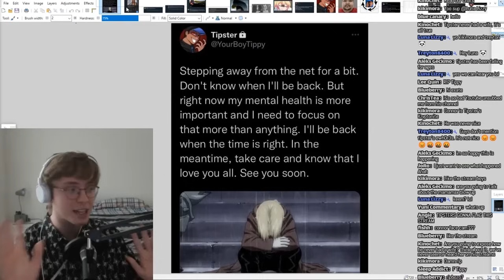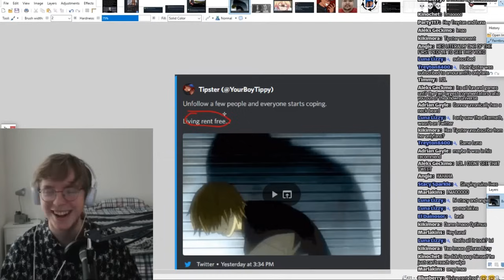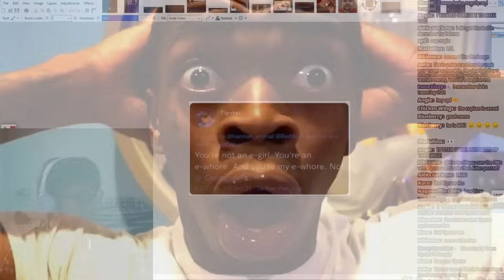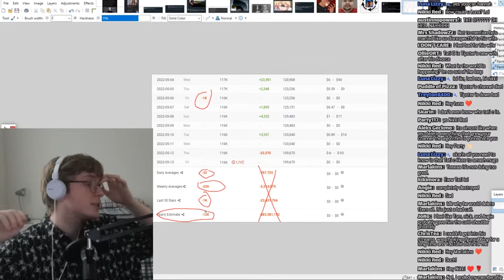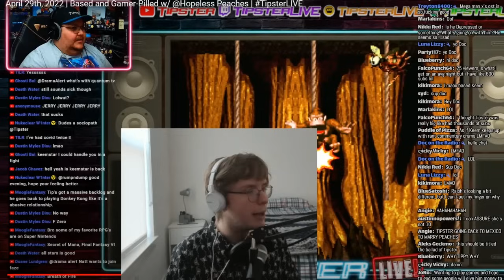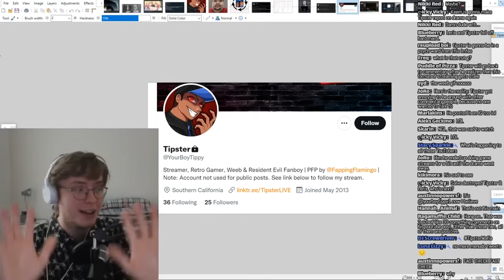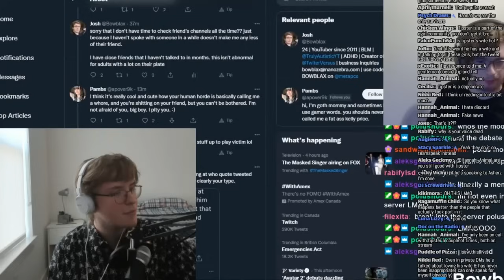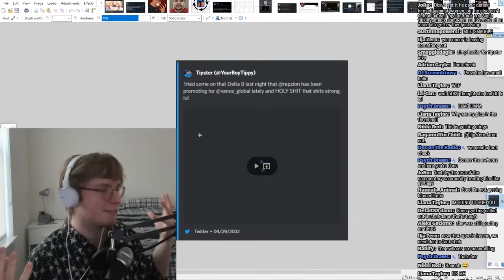Tipster has ALWAYS been PATHETIC | Spergstomper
We all know that Tipster is a complete lolcow by now, but was he always like this? (yes). This clip will showcase the absolute pathetic state of Tipster and to show you all that he was always a lolcow.

|| TIMESTAMPS ||
0:00:00 | Intro
0:00:04 | Start of the Video
0:01:22 | Tipster Twitter Meltdown
0:11:27 | The Death of Tipster's Channel
0:21:16 | Cringe Flirting
0:31:55 | Outro

|| MUSIC USED ||
DSAF - Dave Theme Remix | Intro
Persona 3 - This Mysterious Feeling | Tipster Twitter Meltdown
Mario Paint - Creative Exercise | The Death of Tipster's Channel
DK Country - Bonus Room Blitz | Cringe Flirting
John Paesano - Invincible Theme | Outro